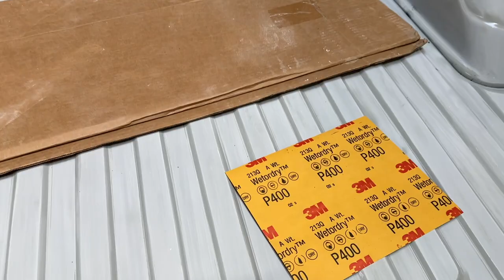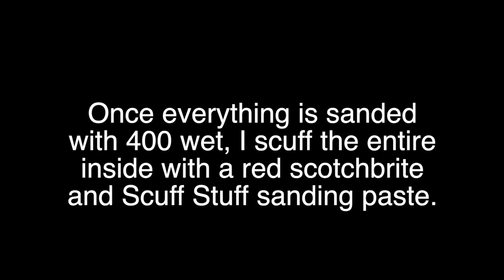C10 Project: Painting Inside the Bed--EXTREMELY CHALLENGING!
Decided to paint the inside of the bed assembled. Made it quite the challenge since it's been years since I've done one. Not the easiest thing I've done.

***Durablock Kit
***3M Wet or Dry 400 grit
***Colad Pump Sprayer
***Dewalt Pneumatic DA Sander
***Mirka 400grit DA paper
***3M Respirator for Dust and Particulates
***3M Respirator for Painting Nuisance Vapors (Medium size)
***3M Full Face Respirator for Painting (Medium Size
***3M PAPR Respirator Kit